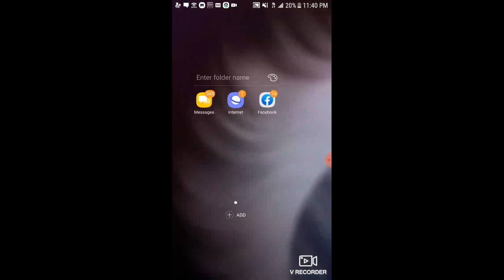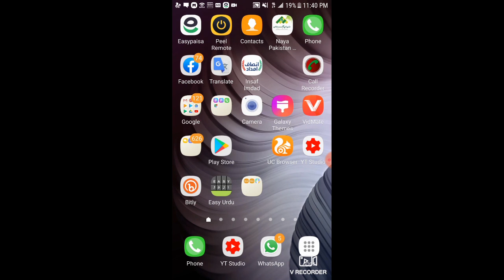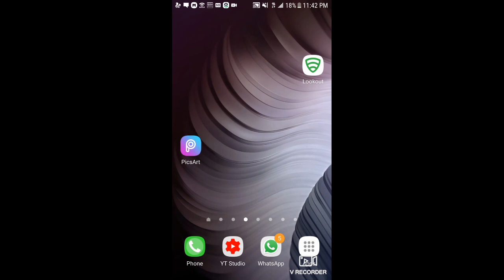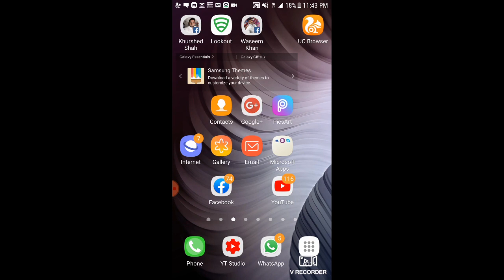Ehsaas Cash Program Updates | Ehsaas Emergency Cash Program | ehsaas emergency program ka tarika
hi dosto umeed hyap theek honge is video ko full dekhna